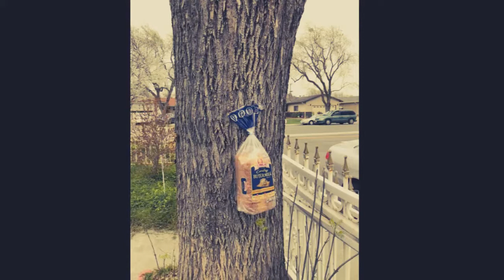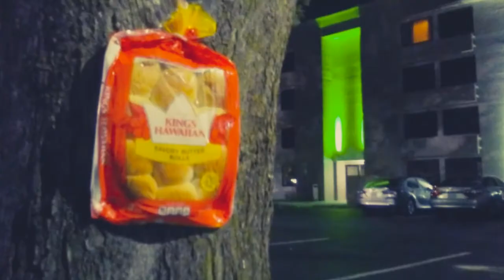BreadStapledToTrees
My friend told me to do this. I downloaded about 1,000 pictures of bread stapled to trees to do this. This took me all night to make.